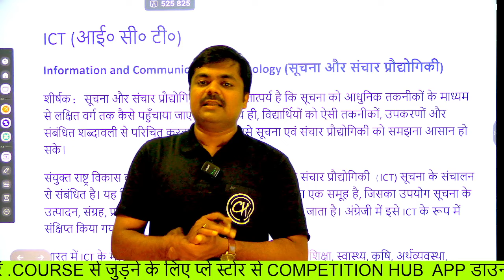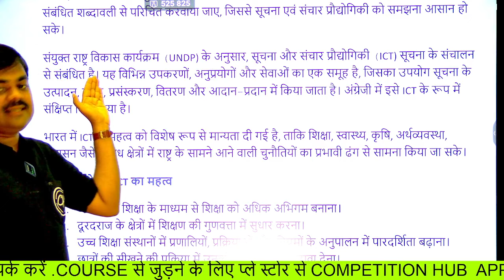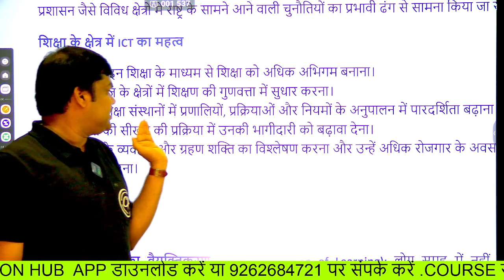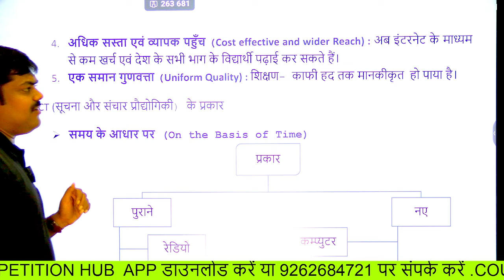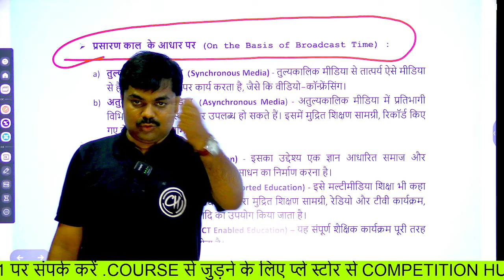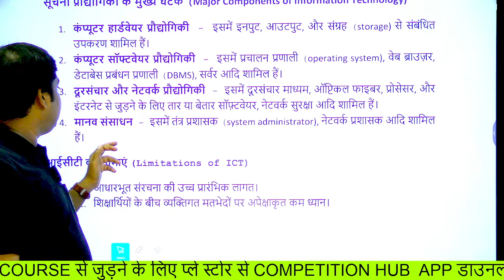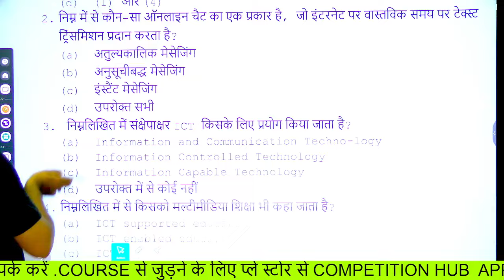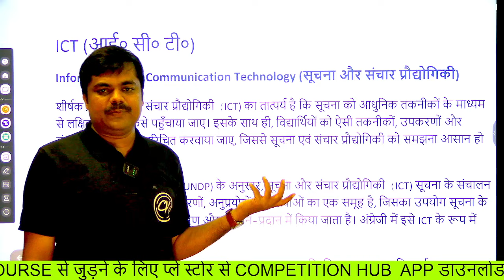BET/BPSC COMPUTER TEACHER -ICT का महत्व